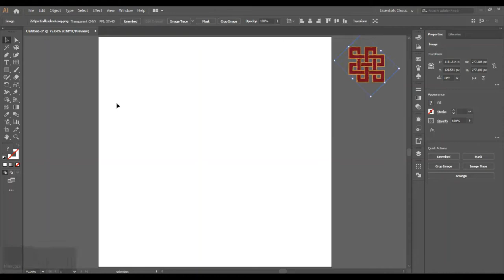The Endless Knot